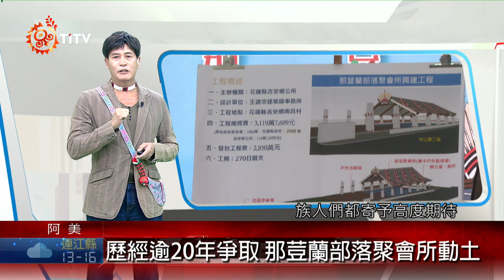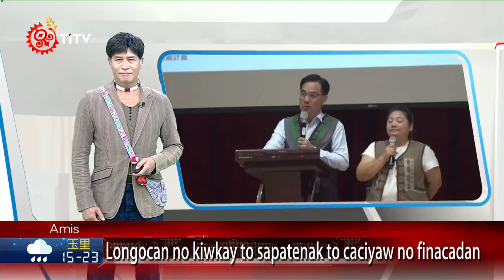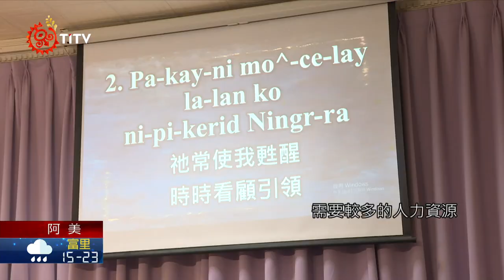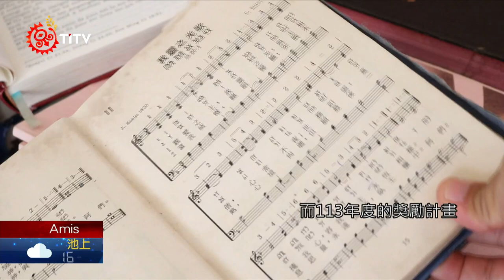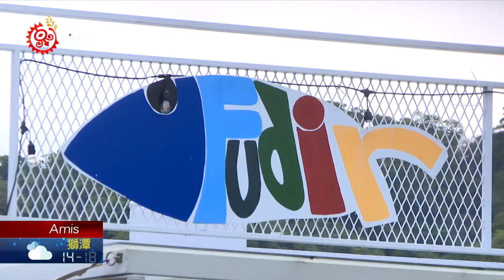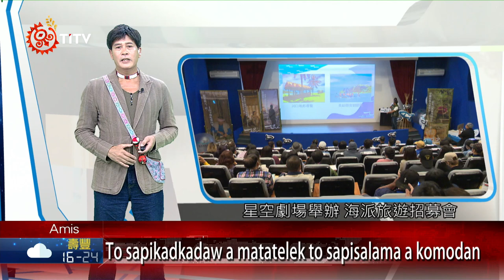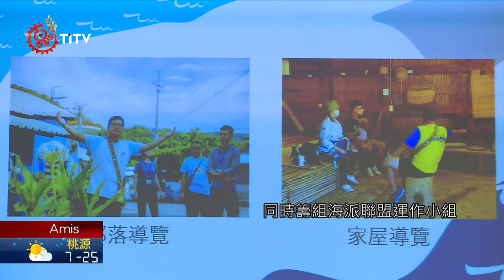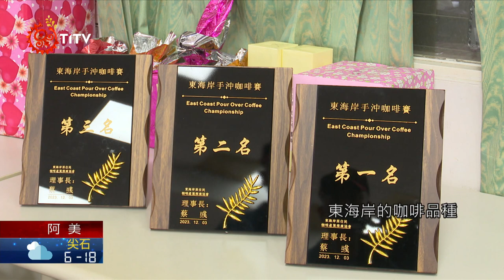【族語晚間新聞-阿美族語】20231218｜原住民族電視台